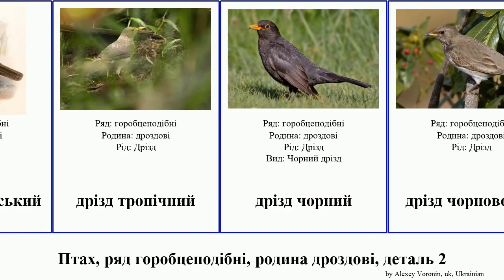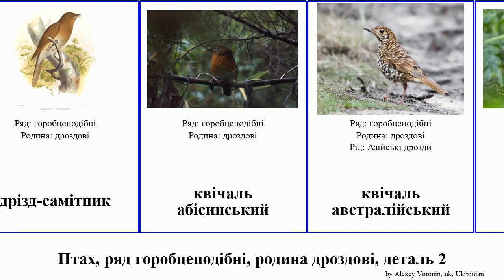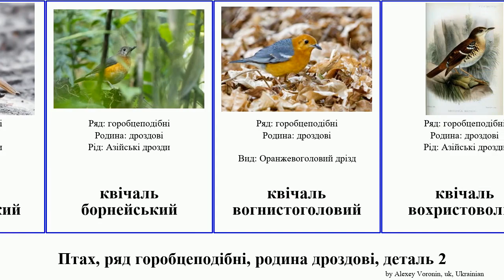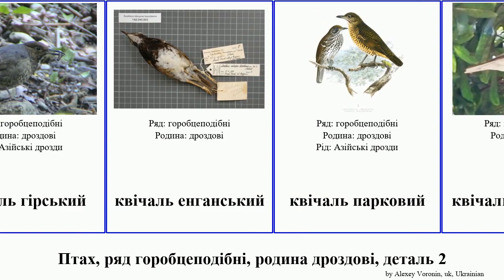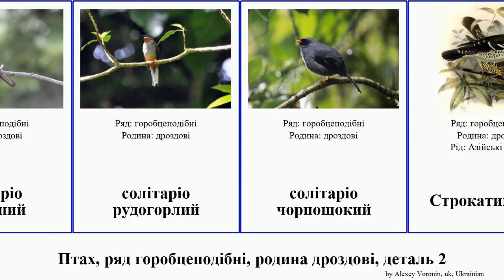Птах, ряд горобцеподібні, родина дроздові, деталь 2 квічаль дрізд дрізд-короткодзьоб солітаріо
Птах ряд горобцеподібні, родина дроздові, деталь 2.
bird of Order Passeriformes Family thrush, Part 2, language: uk.

дрізд сомалійський
дрізд співочий
дрізд сіроволий
дрізд сірокрилий
дрізд темний
дрізд тибетський
дрізд тристанський
дрізд тропічний
дрізд чорний
дрізд чорноволий
дрізд чорноголовий
дрізд чорнодзьобий
дрізд ямайський
дрізд індійський
дрізд-землекоп
дрізд-короткодзьоб бурий
дрізд-короткодзьоб гірський
дрізд-короткодзьоб канадський
дрізд-короткодзьоб плямистоволий
дрізд-короткодзьоб південний
дрізд-короткодзьоб свенсона
дрізд-короткодзьоб строкатогрудий
дрізд-короткодзьоб сірий
дрізд-короткодзьоб сіроголовий
дрізд-короткодзьоб чорноголовий
дрізд-короткодзьоб іржастий
дрізд-омелюх
дрізд-самітник
квічаль абісинський
квічаль австралійський
квічаль борнейський
квічаль вогнистоголовий
квічаль вохристоволий
квічаль гімалайський
квічаль довгодзьобий
квічаль довгохвостий
квічаль мексиканський
квічаль помаранчевий
квічаль рудоголовий
квічаль смугастощокий
квічаль танимбарський
квічаль цейлонський
квічаль целебеський
квічаль індонезійський
квічаль бонинський
квічаль буроволий
квічаль гірський
квічаль енганський
квічаль парковий
квічаль плямистий
квічаль рудобровий
квічаль сибірський
квічаль смугастий
квічаль строкатий
квічаль темнощокий
квічаль тиморський
квічаль чорношиїй
квічаль індійський
кларіно рудий
кларіно чорний
перкач
пуаїохі
солітаріо андійський
солітаріо бронзовокрилий
солітаріо кубинський
солітаріо північний
солітаріо рудогорлий
солітаріо чорнощокий
Строкатий дрізд
Сірощокий дрізд
хігуанко
чикотень